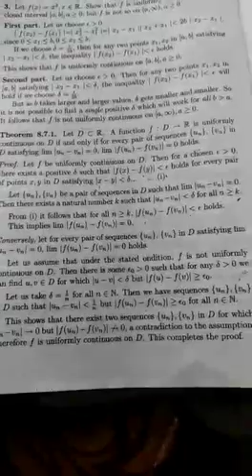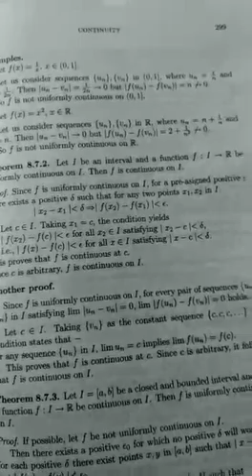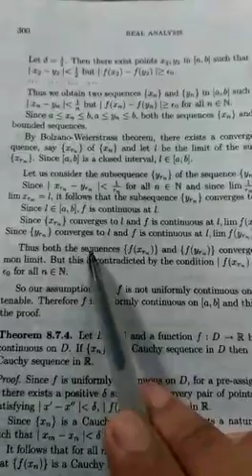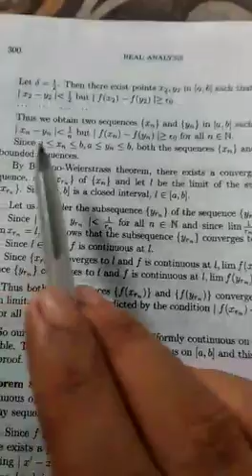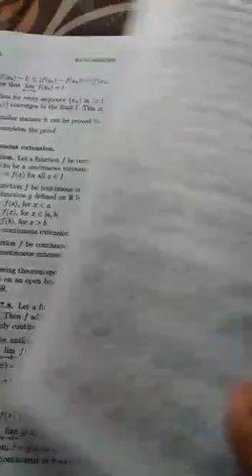July 29, 2022(1)